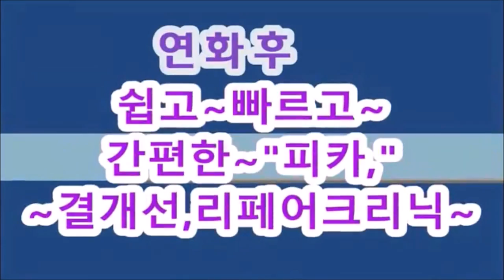없는~10분, 5분~쉽고,빠른,~연화+탱글한 컬작업!!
열펌,디지탈펌,세팅펌,직펌할때
과연화,없는~10분, 5분~쉽고,빠른,~연화+탱글한 컬작업!!

ㅡㅡㅡㅡㅡㅡㅡㅡㅡㅡㅡ